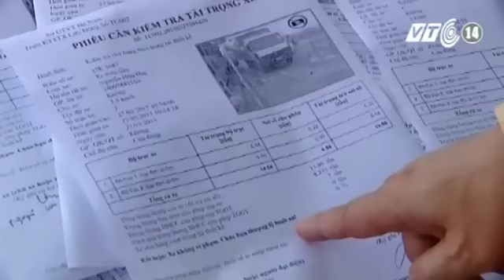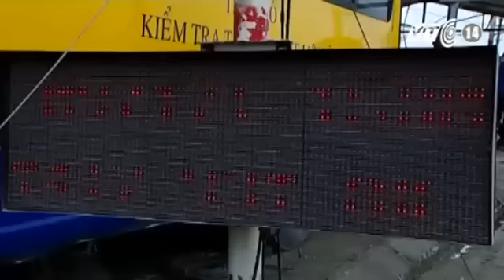Xe Quá Tải Vẫn Tung Hoành Tại Hà Nam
Tin Tức Sự Kiện ☆═☞  Xe Quá Tải Vẫn Tung Hoành Tại Hà Nam ☆═☞  Xe Quá Tải Vẫn Tung Hoành Tại Hà Nam ☆═☞  Xe Quá Tải Vẫn Tung Hoành Tại Hà Nam

(Nguồn: Truyền Hình VTC14) XE QUÁ TẢI vẫn tung hoành tại Hà Nam